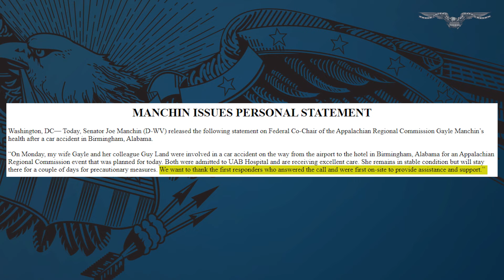Joe Manchin’s wife hospitalized after car crash in Alabama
Sen. Joe Manchin (D-WV) said Tuesday that his wife was admitted to the hospital following a car wreck in Alabama on Monday.

Manchin said the crash happened after Gayle Manchin, the co-chairwoman of the Appalachian Regional Commission, and her colleague Guy Land left the airport in Birmingham for a work event.